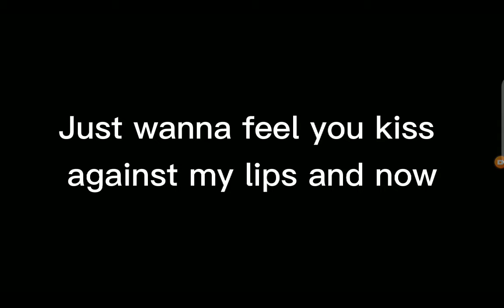~I Hate You I Love You~TMF